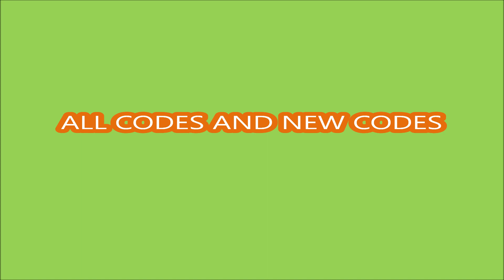*NEW UPDATE CODES* Shinobi Life 2 ROBLOX | May 17, 2023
- NEW UPDATE CODES
- ALL CODES